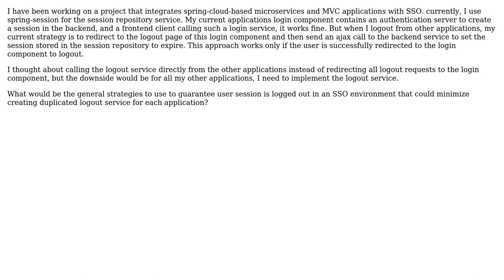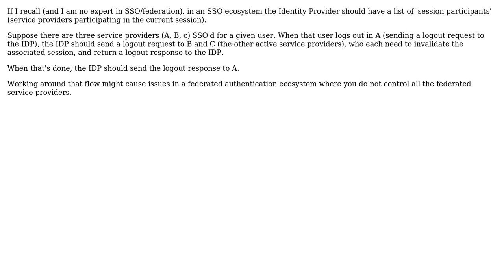Software Engineering: Single Sign On Logout Strategy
With thanks & praise to God, and with thanks to the many people who have made this project possible! You are responsible for your own actions.